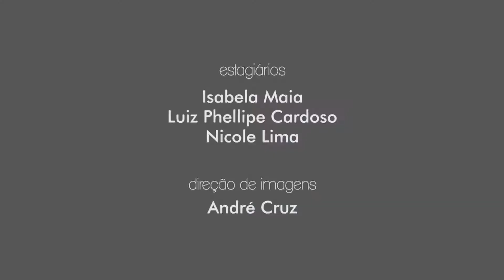Giro PUC TV - 29/11/2016 - Nicole Lima